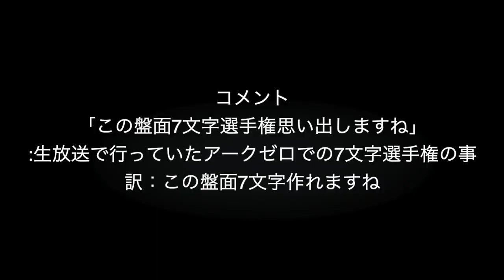【コトダマン】#320 ゼロツーのロマン砲炸裂！！奇跡の連続でシュ銭童子をバリアの上からワンパン！！【コトダマンを日本一楽しむ男】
生放送で起きた個人的にものすっごく
興奮したこと。

後から振り返れば案外大したこと無いのかもしれないけれど
27時間耐久生配信というバカみたいな企画の中で

深夜4時近くという遅い時間にもかかわらず
みていてくれたリスナーさん達と
ロマン砲が完成できたことも相まって
なんかすごいいい放送だったんですよね。

お守りも一発
お守り後の挑戦も一発
ツラミかコウ玉将カムイのどちらかの
ドローの可能性がある中で
ツラミを引いてくるという強運

全てが相まってとても良い放送になったと思う。